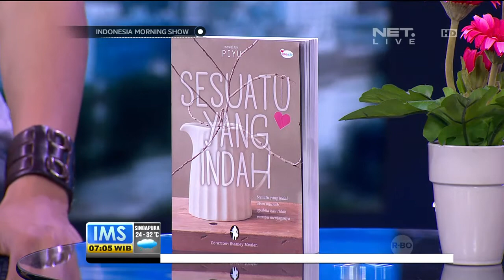Talkshow Novel Piyu - IMS